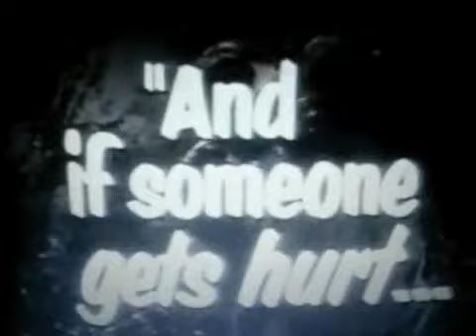Green River - Ain't Nothin' To Do (DEAD BOYS cover)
Green River - Ain't Nothin' To Do (Ain't Nothing To Do)
This video features snippets of video done by Cowboy Films of GR live at SP20 on 7/13/08, live at the KCMU Air Aid on 6/2/86, and opening for PIL on 6/26/86.  Featuring photos by Charles Peterson, Emily Rieman, Shawn Brackbill, Jim Bennett, Brian Tamborello, Anna Knowlden, Morgan Keuler (and a few others).
Traducción de la canción

Estoy tan harto de T.V.
Ya sabes, me estoy aburriendo del tubo
Estoy tan cansado del romance
Y estoy realmente cansado de ti
Quiero salir de aquí
Encuéntrame algo que hacer Sí, vete de aquí
Simplemente no hay nada que hacer
Estoy tan harto de FM
Yo tampoco toco mi estéreo
Solo quiero salir a las peleas callejeras
Simplemente no hay nada que hacer No hay nada que hacer Voy a golpear al próximo hippie que veo
Tal vez te voy a dar una paliza
Cuidado, bebé aquí vengo
Sí, Punch out
No hay nada que hacer
Voy a derribar al próximo viejo que veo
Tal vez te estoy derribando
«Hola, Cheetah»
«Sí, Stiv»
«Estoy aburrido, vamos a buscar chicas Hilly o algo»
"¡Bien!"